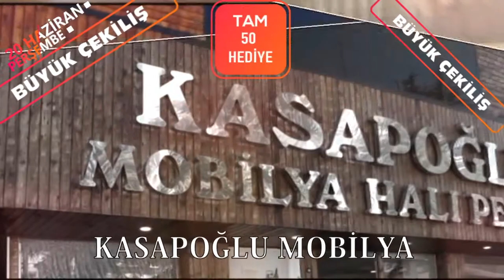AÇLIK SINIRI 2 BİN 390 LİRA